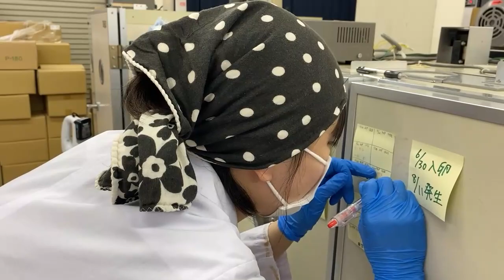可愛いヒナがたくさん誕生 ダチョウのヒナの孵化介助【美里オーストリッチファーム】ダチョウの卵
2023年8月12日に撮影したダチョウのヒナの孵化介助の様子です。